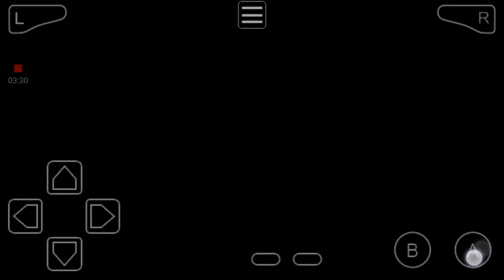Pokemon Ruby #38 - WEATHER INSTITUTE 1ST FLOOR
This video will just be about battling my way through the 1ST floor of the weather institute on route 119